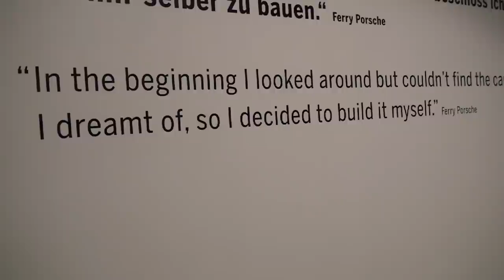Porsche Museum in Stuttgart Germany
Here it is sacred ground for anyone that loves sports cars and in particular, Porches! lets just say you happen to buy one. When you do you have the option of picking it right off the assembly line before anybody else gets their mitts on "your" car. And while you're waiting for your Porsche why not take in the museum next door and grab yourself a Porsche lunch just like the one the person that built your car is having as well. Produced and Hosted by Percy von Lipinski